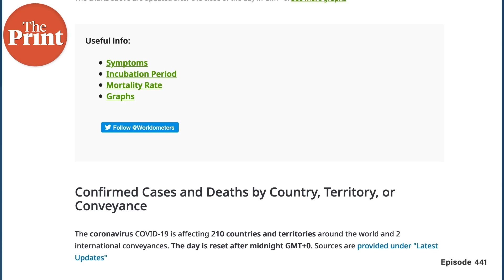Meaning of the ICMR corona findings & some surprises from Germany's Heinsburg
Correction: As many of you sharp viewers have pointed out, 320 positive cases out of 16,000 tests is 2 per cent, not .2. Apologies. Having said that, a 2% corona-positive rate is very encouragingly low. Lowest in the world still. So fingers crossed.

ICMR’s just published study reveals 104 Covid infections among 5911 seriously ill patients are in ICUs. It is only 1.8% but significant. In episode 441 of CutTheClutter, Shekhar Gupta discusses what this means, whether community transmission in India has begun or not, and some surprising findings from Heinsburg, called Germany’s Wuhan.

Read 104 of 5,911 respiratory illness cases have Covid, 40 with no travel, contact history: ICMR

Read ICMR's Severe acute respiratory illness surveillance for coronavirus disease 2019, India, 2020 study

How German scientists hope to find coronavirus answers in country's worst-hit spot - The Local

Read The cluster effect: how social gatherings were rocket fuel for coronavirus